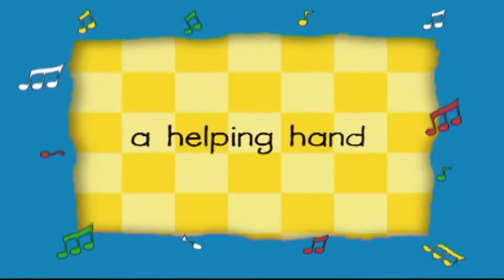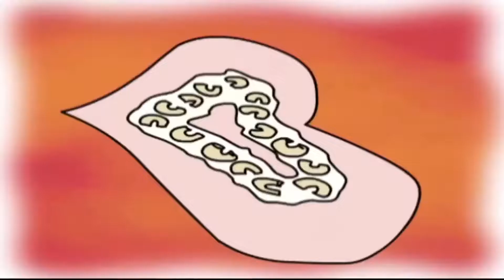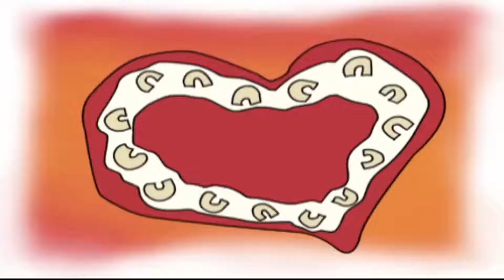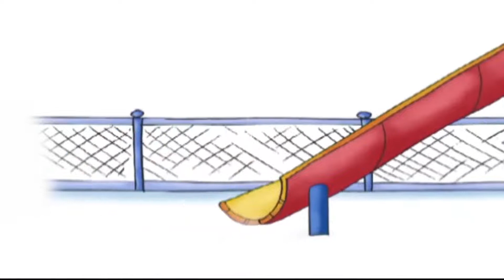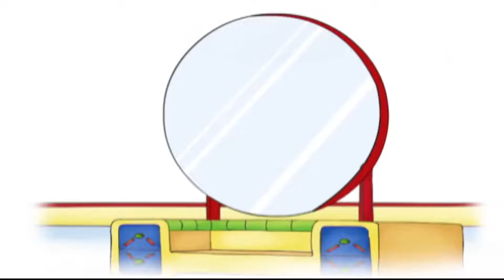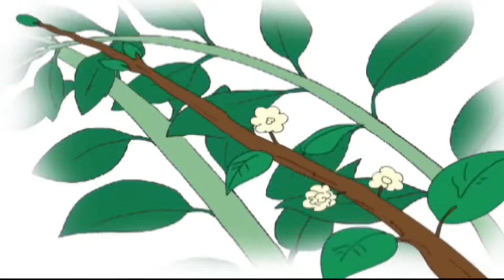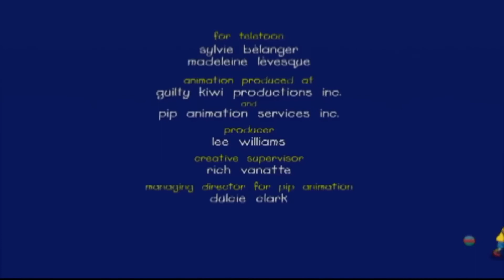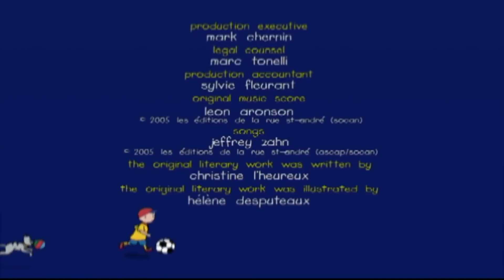O Primeiro Encontro de Ruca | Ruca em Português